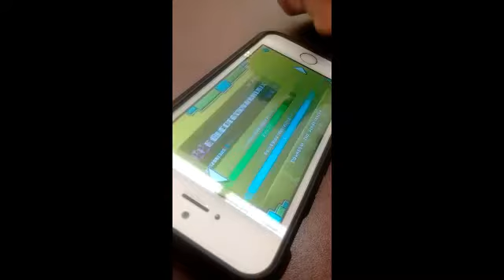YouTube.Exe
A banner for my friend creeper creators
And an exe fail